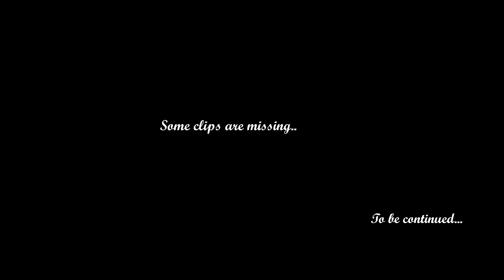PURI BHUBNESWAR TOUR AT RS/-250 ||episode 2 budget tour of odisha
Hey guys,